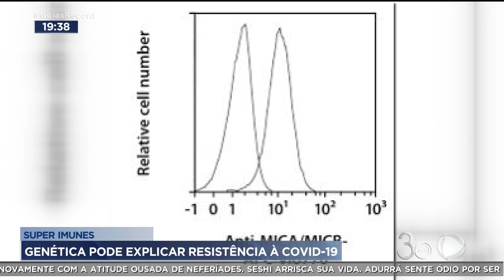SUPER IMUNES: GENÉTICA PODE EXPLICAR RESISTÊNCIA À COVID-19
PESQUISADORES BRASILEIROS QUEREM SABER POR QUE ALGUMAS PESSOAS, MESMO ALTAMENTE EXPOSTAS À COVID-19, NÃO CONTRAÍRAM A DOENÇA OU NÃO TIVERAM QUALQUER SINTOMA.